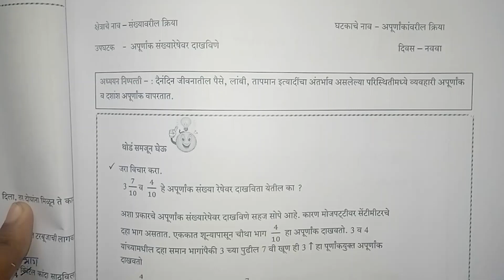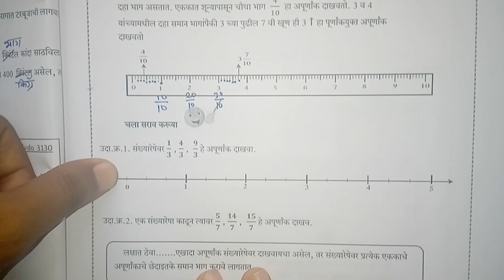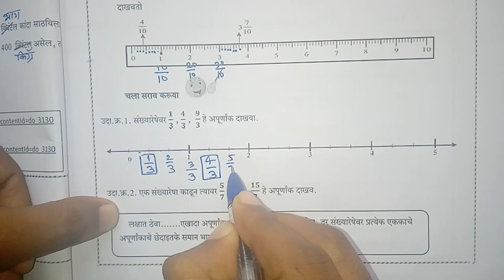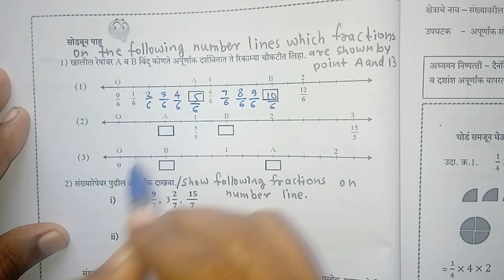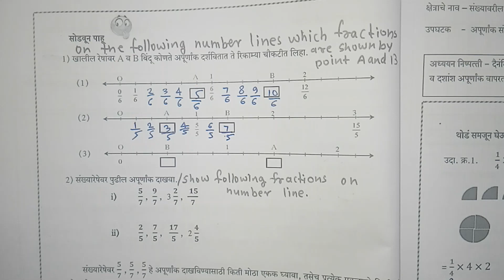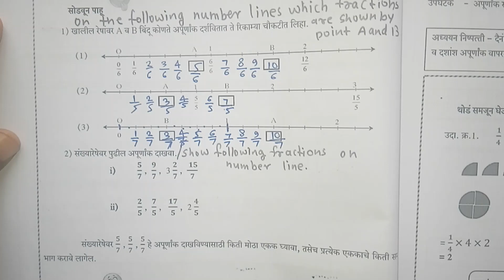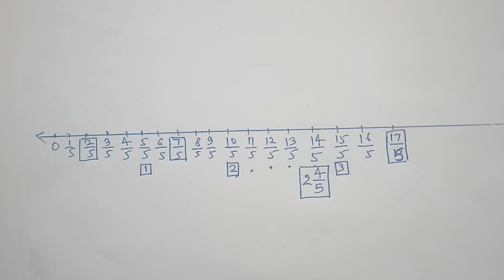दिवस 9 | bridge Course (सेतु अभ्यासक्रम) इयत्ता सातवी गणित | Setu abhyaskram iyatta satvi ganit